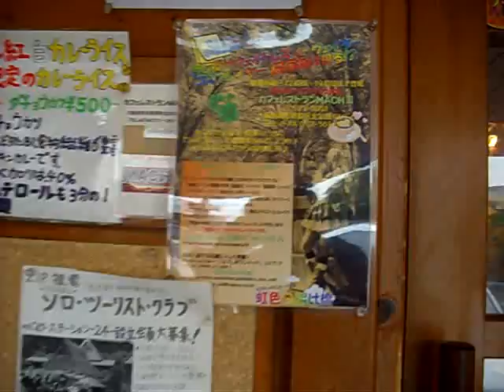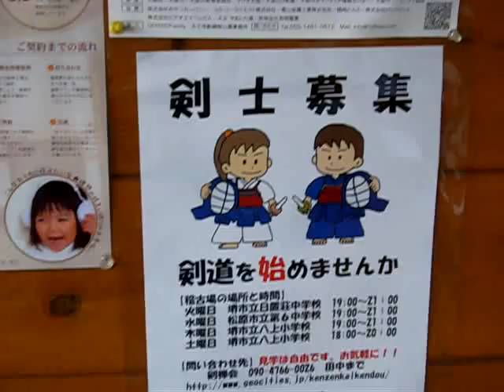バイクと車と駐車場とダチョウと猿